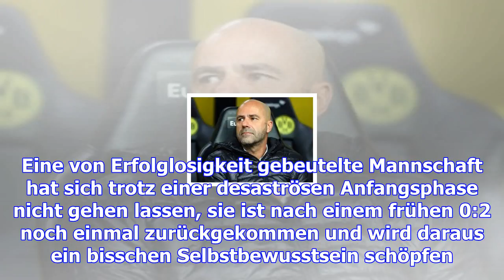Borussia dortmund muss sich von peter bosz trennen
Aus gegebenem Anlass eine Zeitreise in den späten September. Bayern München war gerade vom Paris Sai...